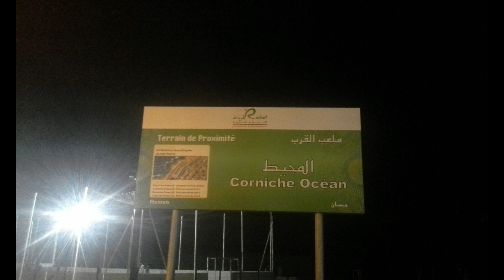exercice mental et mini match U10 U9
exercice realise par coach sarid  avec les U10 U9

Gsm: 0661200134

ASSOCIATION ELHAIL FOOTBALL